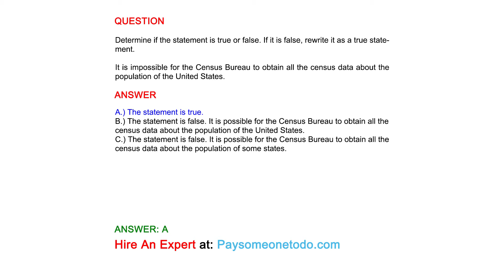It is impossible for the Census Bureau to obtain all the census data about the population...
QUESTION
Determine if the statement is true or false. If it is false, rewrite it as a true statement.

It is impossible for the Census Bureau to obtain all the census data about the population of the United States.

ANSWER
A.) The statement is true.
B.) The statement is false. It is possible for the Census Bureau to obtain all the census data about the population of the United States.
C.) The statement is false. It is possible for the Census Bureau to obtain all the census data about the population of some states.